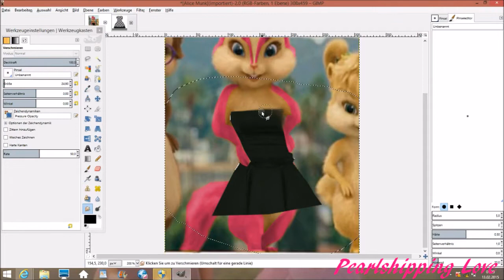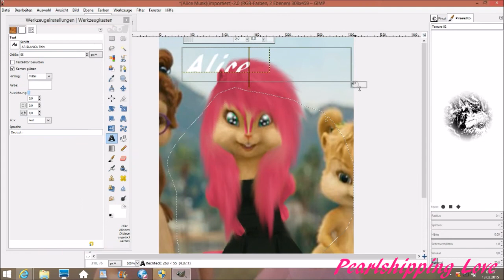Editing Time editing Alice Munk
Alice Munk
(c)Me
Song: Diamonds